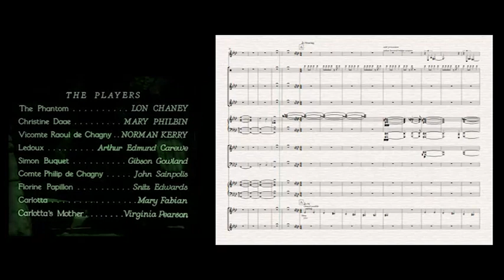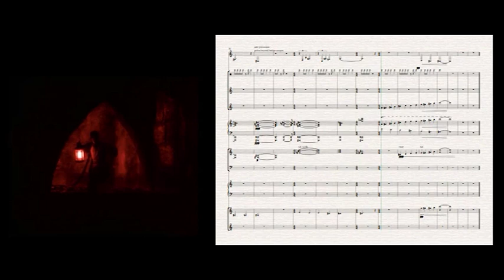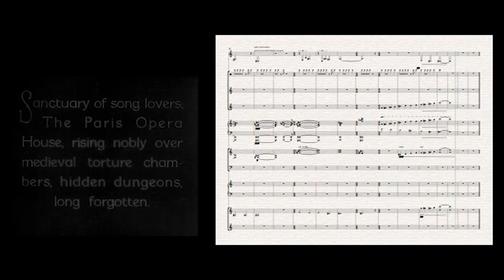Phantom of the Opera Intro - 2024 02 17c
Revising our Phantom of the Opera silent film soundtrack for the 2025 centennial.  Here's the intro played by our midi overlords!